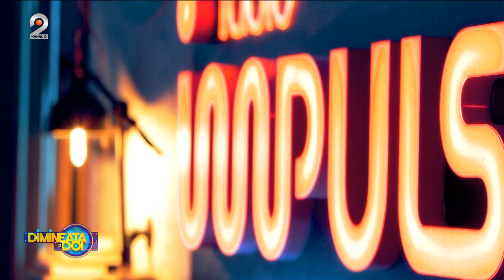Dimineata pe doi - Patrick Mouratoglou, noi detalii despre pasaportul biologic al Simonei Halep!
Dimineata pe doi cu Greeg si Cernat - Patrick Mouratoglou, noi detalii despre pasaportul biologic al Simonei Halep!

Este vineri, asa ca ne petrecem dimineata alaturi de cel mai tare matinal,  difuzat simultan la Radio Impuls si pe Kanal D2, ,,Dimineata pe doi cu Greeg si Cernat". V-am pregatit si astazi subiecte fresh, discutii antrenante, glume, stiri de ultima ora si mesaje funny de la ascultatori si telespectatori.

Cosmin Cernat ne aduce cele mai noi stiri din lumea sportului si noi detalii despre Simona Halep.

Pentru ca este vineri, ne gandim deja la vacanta. Voi nu? Pentru cei ce nu au planuri pentru acest weekend si aleg sa ramana in Bucuresti, Calea Victoriei este deschisa pietonilor. Tot in weekend, pe data de 28 mai, sarbatorim Ziua Burgerului, iar pe aceasta cale Greeg ne aduce la cunostinta cele mai ciudate detalii despre acest preparat gustos. De asemenea, avem si multe mesaje de la ascultatorii si privitorii matinalului.

Tot in aceasta dimineata vorbim despre cei mai slabi soferi din Romania. In ce judet credeti ca exista cei mai slabi soferi? Avem si cele mai tari statistici pe acest subiect, dar si mesaje de la ascultatori.